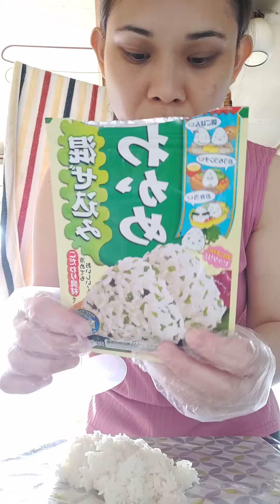Ganito gagawin,sa left over rice#japanlife leftoverricerecipe Japan🇯🇵